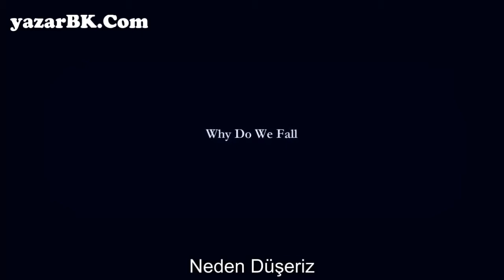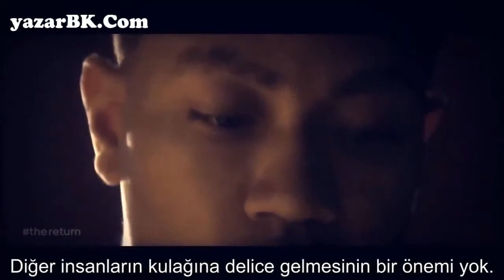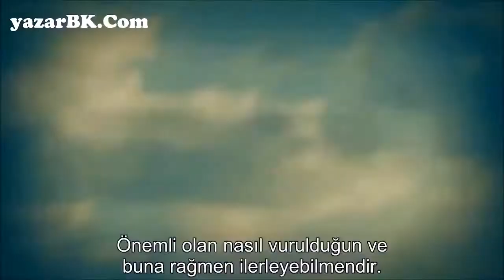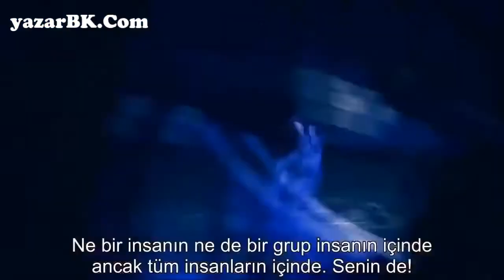Başarı Üzerine Mükemmel Bir Video